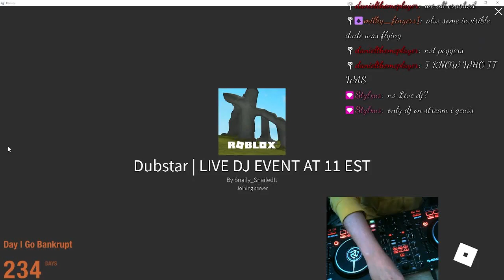FIRST EVER DubStar LIVE DJ EVENT ON ROBLOX